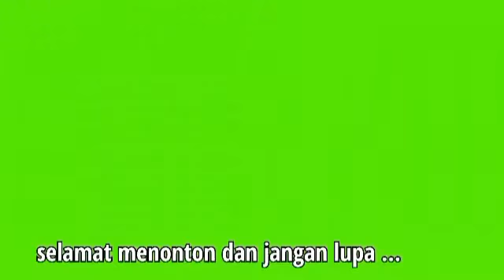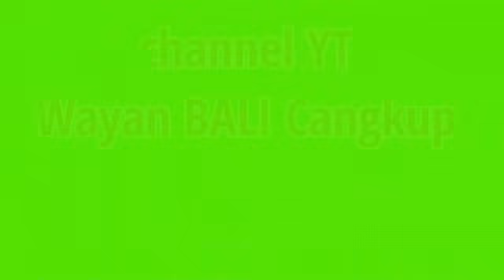SARAN !! Ida Pedanda Gede Nabe Bang Buruan Manuaba kepada Ibu Puji di Lombok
video di WAG